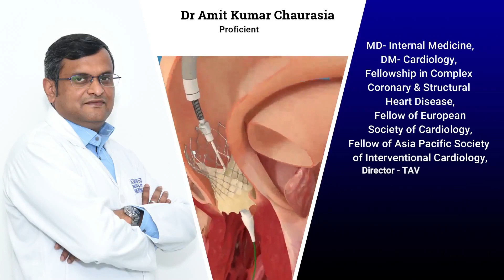Eternal Hospital | Patient Testimonial | Mrs. Savitri Devi | TAVI | Dr. Amit Kumar Chaurasia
Mrs. Savitri Devi had suffered a heart attack, after proper diagnosis it was found that performing TAVI procedure was the only option to treat her. Dr. Amit Kumar Chaurasia, Director - TAVR and Structural Heart Disease Program, performed a successful TAVI procedure and today Mrs. Savitri is doing well. Thank you Mr. Ashwini Tyagi for your kind words of appreciation.

𝐒𝐨𝐦𝐞 𝐨𝐟 𝐭𝐡𝐞 𝐡𝐢𝐠𝐡𝐥𝐢𝐠𝐡𝐭𝐬 𝐨𝐟 𝐭𝐡𝐞 𝟐𝟎𝟐𝟏 𝐢𝐧𝐜𝐥𝐮𝐝𝐞:

- 54,878 lab investigations in September